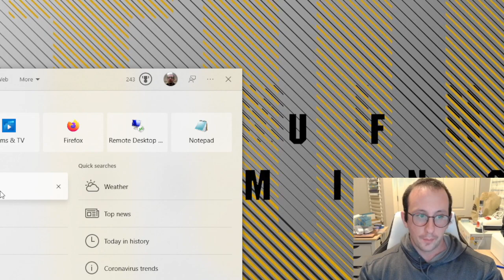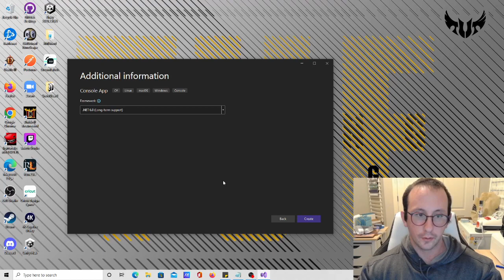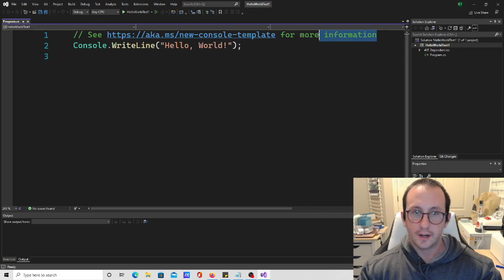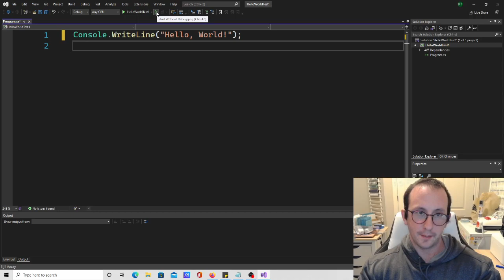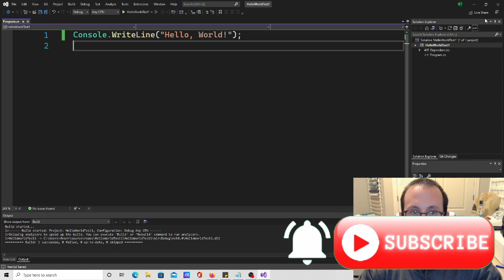C# Tutorial for Beginners 1 : Indroduction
In this series we will learn C# from the basics to advanced topics. In this video I cover how to create a project using Visual Studio 2022 and .NET6 , go over some of the changes from .NET5 to .NET6, and how to save and launch the project.